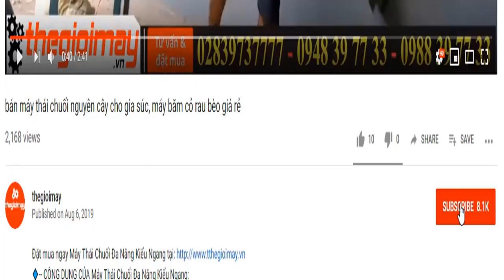Máy băm cành cây đường kính từ một đến 8cm, video bàn giao máy băm cành lọc sống tại vườn tiêu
MÁY BĂM CÂY ĐỘNG CƠ XĂNG TAKYO TK 65 : 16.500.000 VNĐ ✅ Bảo hành 18 tháng ✅ MÁY BĂM ĐỘNG CƠ XĂNG ✅ TK 65 ✅ TIỆN DỤNG✅ DỄ DÀNG SỬ DỤNG ✅ MÁY BĂM CÂY ĐA NĂNG ... ✅ TAKYO ✅ CHẤT LƯỢNG ✅ XEM VIDEO ĐĂNG KÝ KÊNH TẠI ✅ XEM CHI TIẾT THÔNG SỐ + GIÁ + BẢO HÀNH TẠI